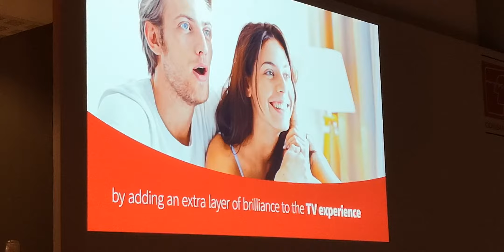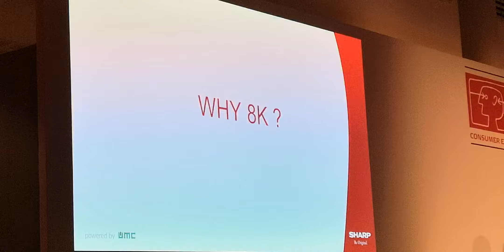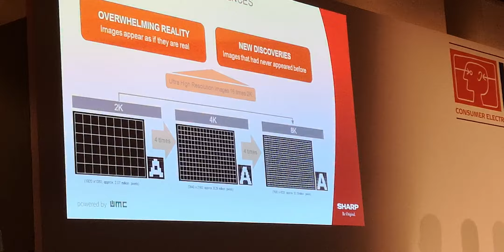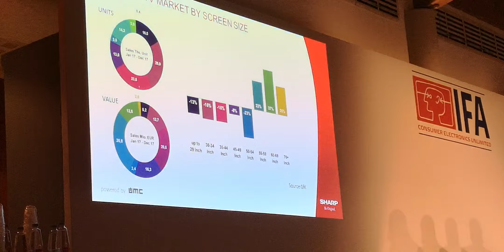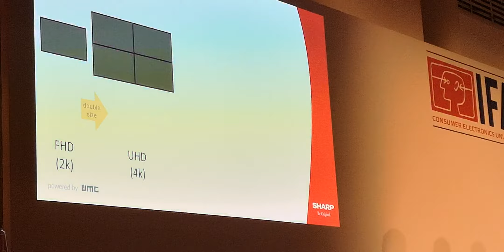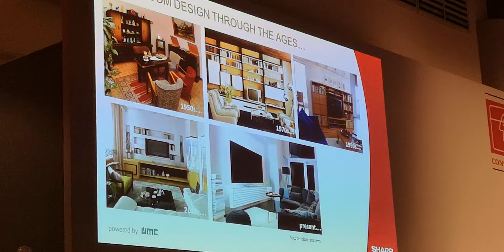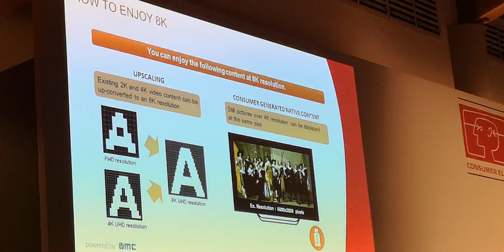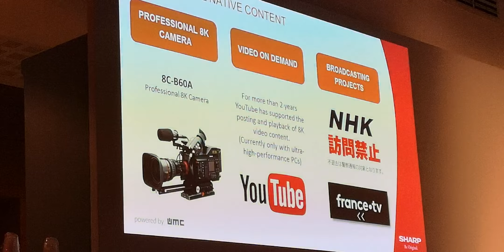Sharp 8K LV-70X500E television presentation